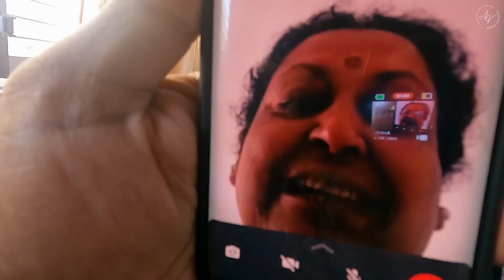SURPRISING My Childhood Friends 😱🥹🥰 | Laxmi Nagar, Delhi | Part 2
This is the 2nd part of Laxmi Nagar Vlog, we have said our goodbyes and now we are heading towards Sanju's place to give them all a huge surprise... They did not see this coming 🤩

I'll show you this beautiful city where I spent my childhood days with my amazing friends who I now proudly call my family.

Eyes have teared up as I walk through the familiar lanes of Laxmi Nagar where I created memories that'll last a lifetime...The same Jagat Ram Park where we use to play cricket & football, where we would eat cream rolls, and where the sun shined just like it does today.

Time really flies by making us realise how important each and every moment that we get to spend with the people we love is.

I am sharing a piece of my heart with you, sharing what I have never shared with the world before.
I hope this connects with you and that the memories you have stored somewhere in your heart, come back to you.

Dher Saara Pyaar Bandhu ❤️

Jaa Rahe Ho Toh Apni Yaadein Bhi Le Jana...